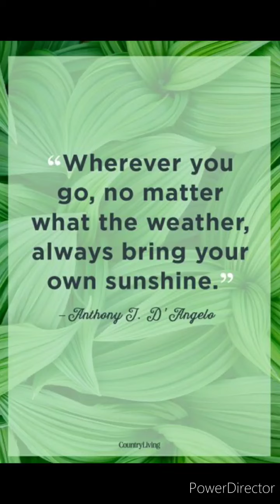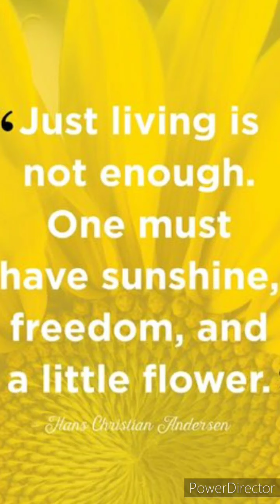All about them, mother nature.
Reminders: please watch the video first atleast 3 mins or better finish it anyway its not that long. Lastly no emojis and any numbers on your comment, in that way I can read all your messages and I can get back on your channel as soon as I can.
Ma spam raman gud na if we will not follow sa rules ni lolo mao ang uban wala ko ka reply kay gi lagay man dayun sa spam ni lolo.
Thank you,  God Bless everyone. Stay at home and stay safe.